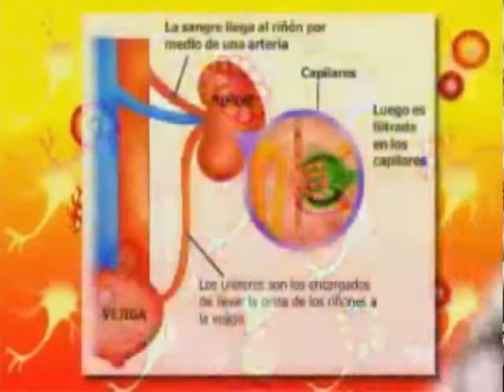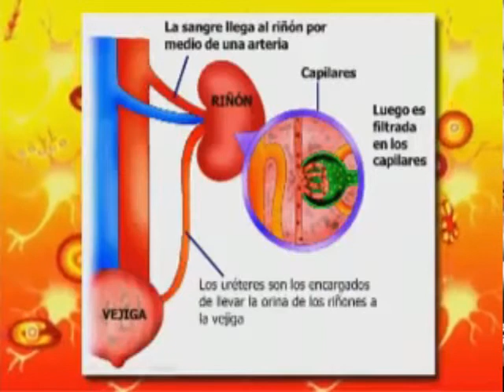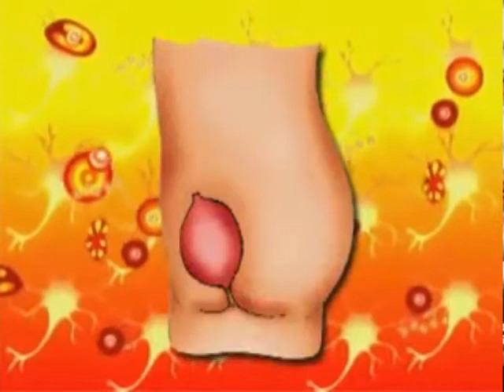aparato excretor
Fragmento de vídeo sobre el aparato excretor. En dos minutos y medio se abordan los contenidos propios de cuarto curso de Educación Primaria